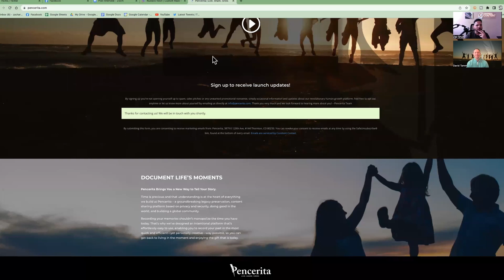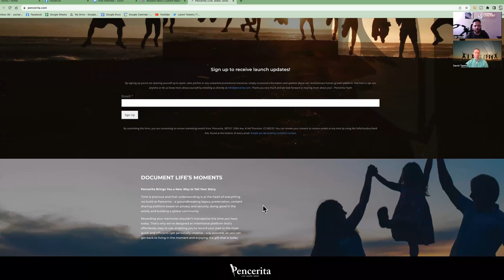SEO Secrets to Grow Your Business With David Tamm l Coaches and Content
If you own your own business or website you have probably been told you need to focus on SEO.
Everyone talks about SEO but no one tells you how to actually do it.
No one will share their SEO secrets with you to help grow your business.
That is until today!
In this episode of Coaches and Content David Tamm shares with us SEO secrets that he uses to get businesses tons of organic traffic and clients!

Timestamps:
00:00 - Intro
01:39 - Difference between Coaching vs. Mentorship
02:55 - David growing and selling companies
04:55 - What is Pencerita?
07:33 - Setting up your team and executive board
11:15 - How to bring your ideas to life and start a business
19:28 - Where did David's "willingness to help people" mindset come from?
23:30 - Automating your business
26:46 - Email automation
28:25 - How can someone start to implement automation into their business?
30:48 - Is SEO still important?
33:42 - What is the future of SEO?
36:11 - How do you get started with SEO?
40:45 - Things to look for in a good SEO company?
43:16 - Would it really take 6-10 months to see the results?
47:27 What's the difference in strategy on SEO in a local town and nationwide?
49:36 Where would David rank SEO on how important it is for a business owner?
52:44 - What exactly would an SEO agency do for you?